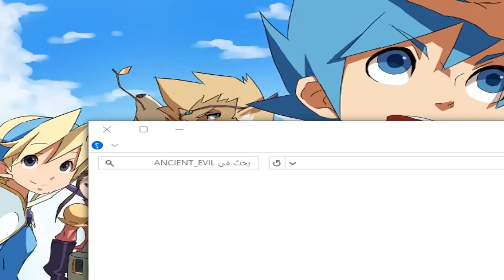Ancient Evil Gameplay Pc